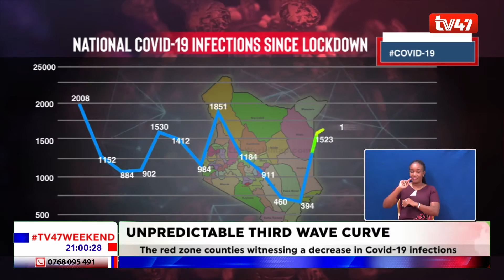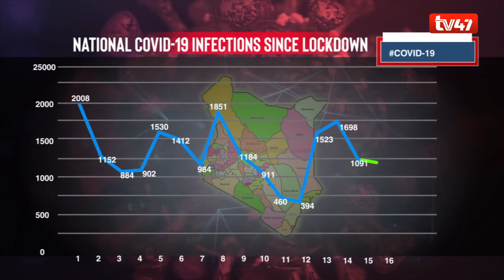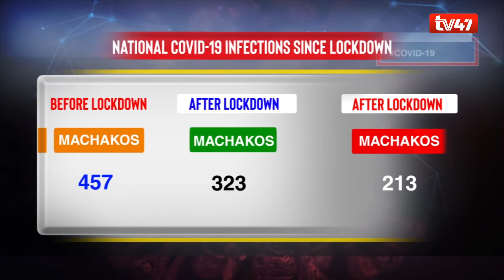Two weeks after five counties were placed under lockdown, COVID-19 infections seem to be decreasing